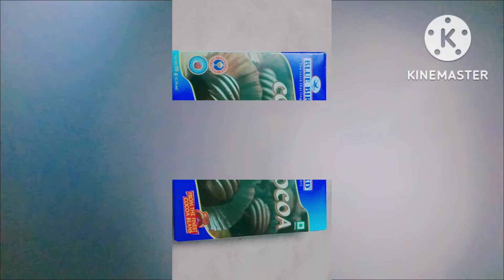how to make energy powder horlicks bournvita // very easy tasty